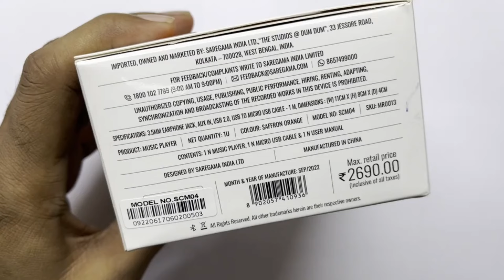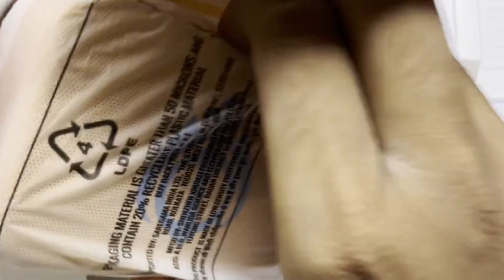Saregama carvaan || gurbani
Learn anything you want

We do unboxing and review of latest tech products

Nokia cheapest phone unboxing

Editor :- TNGGODYT